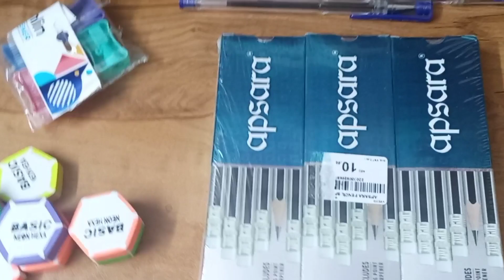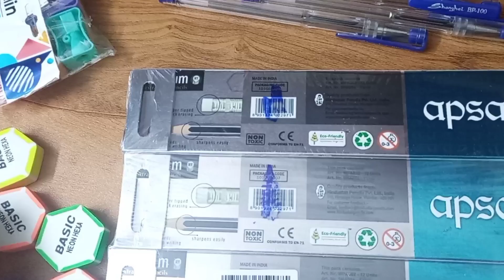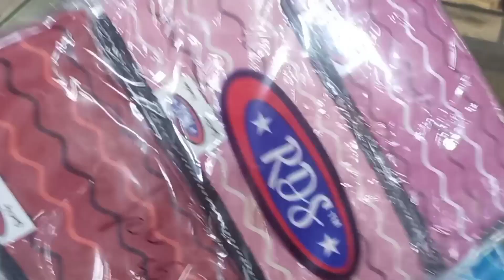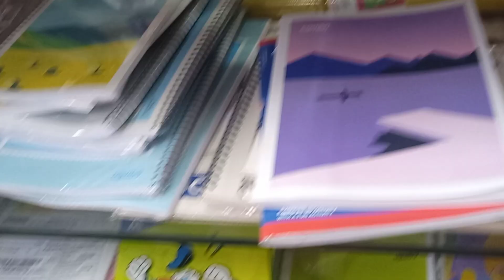Giving school stationary items to poor students / നമ്മളാൽ കഴിയുന്ന ഒരു സഹായം...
Hello friends
I made this channel to share my  ideas of creativity

This channel is all about Art & craft, best out of waste, DIY and origami.